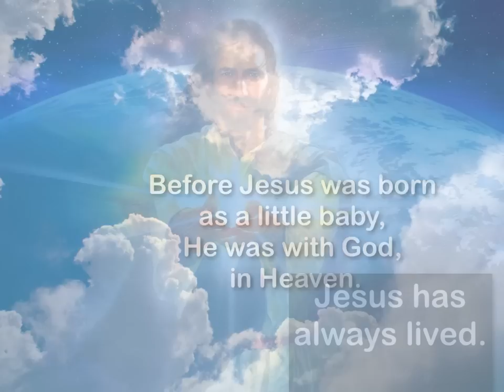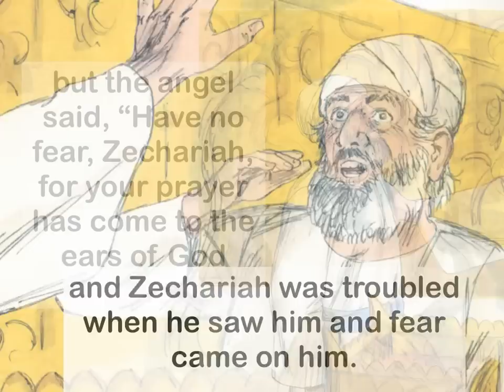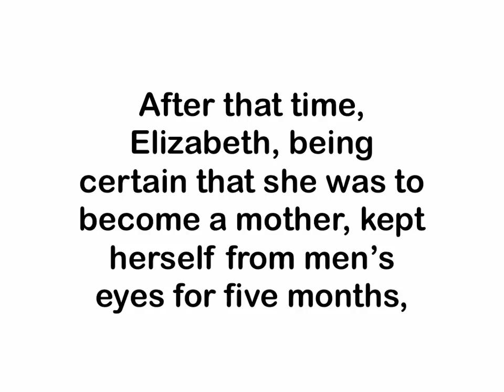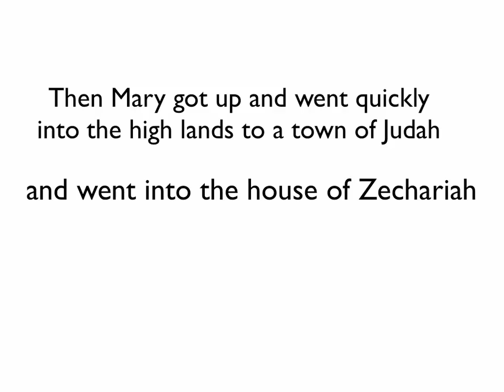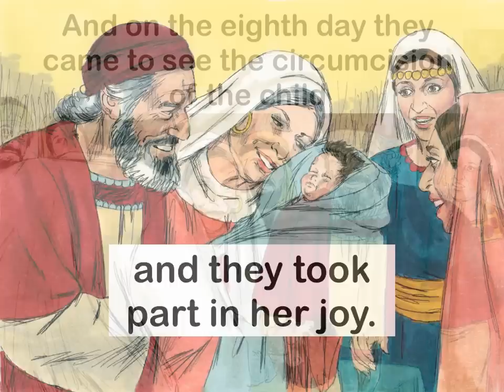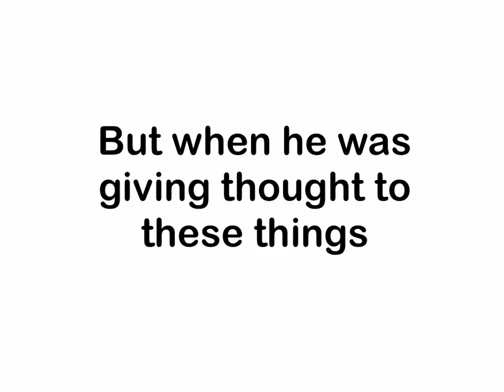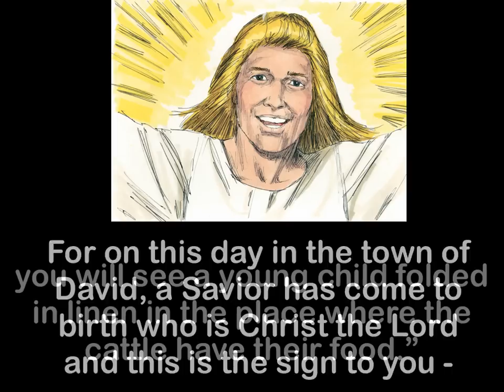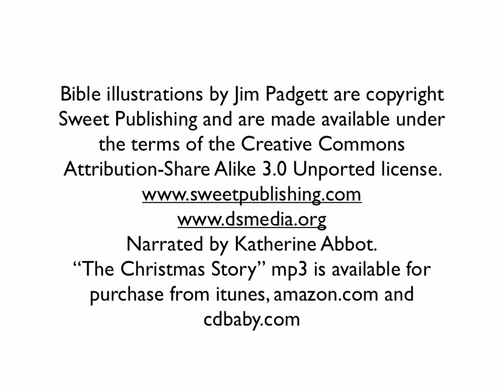The Christmas Story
The Christmas Story from the Bible. Narration and music by Katherine Abbot - Biblesinger.com